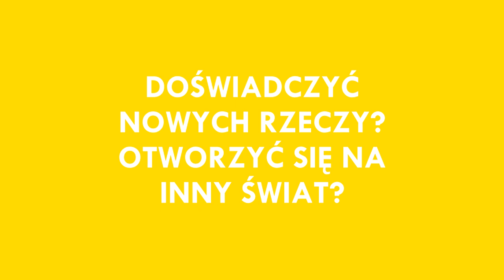Wreszcie żyć - Max Festiwal 2023 | 1-4 lipca | Niepokalanów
Pokój i dobro! 😃
Miło nam ogłosić tegoroczny temat i termin Max Festiwalu. 🥳
Wreszcie żyć 😀 jak to zrobić? 🤔 O tym i o wędrówce wewnętrznej do Boga będziemy mówić w dniach 1-4 lipca 2023 w Niepokalanowie.
Chcesz wiedzieć więcej? Sprawdź naszą stronę